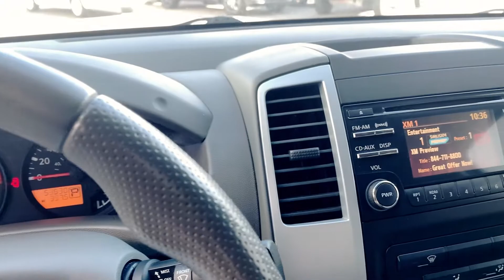2014 Nissan Frontier SV Crew Cab RWD in Brilliant Silver - CLEAN CARFAX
Body Style: Pickup
Model Code: 32314
Engine: Regular Unleaded V-6 4.0 L/241
Transmission: Automatic
Drive Type: RWD
Ext. Color: Brilliant Silver
Int. Color: Steel
Mileage: 53,017
Stock #: 7572
VIN 1N6AD0ER3EN731934

CLEAN CARFAX. MANAGER SPECIAL! 2014 Nissan Frontier SV Crew Cab RWD in Brilliant Silver with Steel Cloth. 4.0L V6 DOHC, 5-Speed Automatic with Overdrive. Tow Hitch. Bedliner. | At Stephen Wade Toyota, we do more to insure we offer the most mechanically sound pre-owned vehicles with maintenance that is up to date. Our recent quality assurance inspection, state inspection and recommended maintenance update on this Frontier also included an engine oil, filter and drain plug gasket replacement, check/adjust fluid levels, battery test, replaced engine air filter, replaced cabin air filter, fuel injection service, and a four wheel alignment check - a $805.93 value. We also use advanced software to shop the automotive marketplace nationwide everyday. This allows us to competitively offer you the best value you can find anywhere. Contact our knowledgeable Internet sales team; Brian, Danny or Jessica at Stephen Wade Toyota for a priority test drive, or for any information that would be helpful: . You have it made at Stephen Wade!